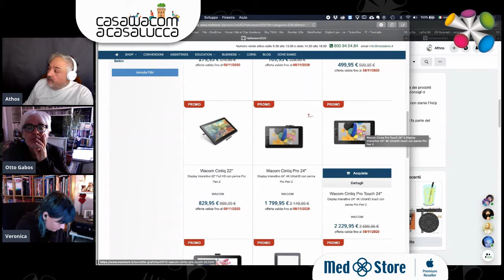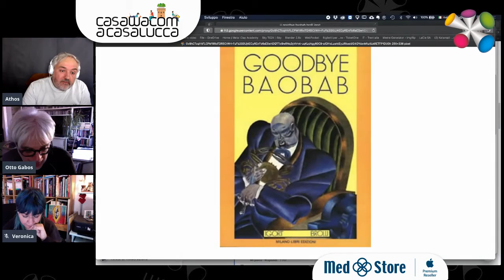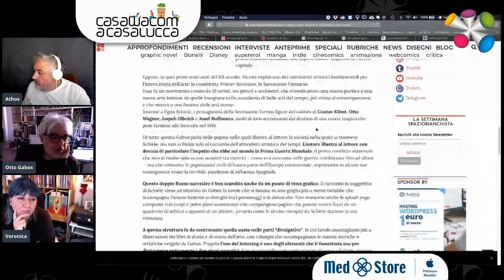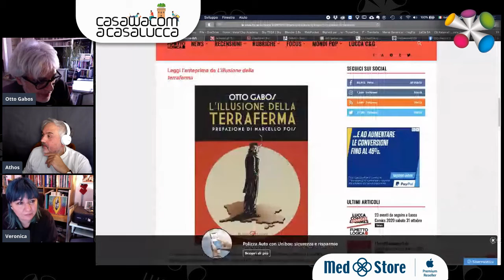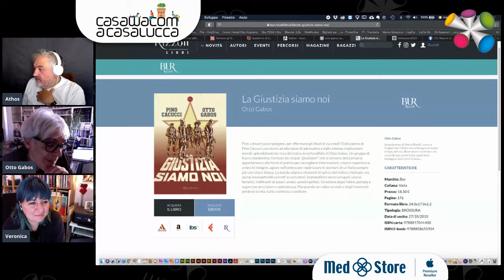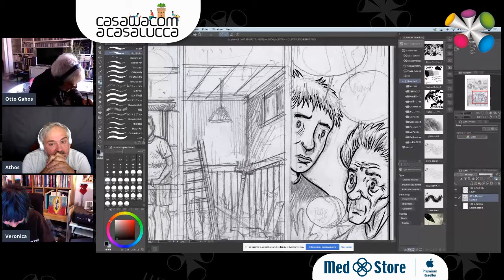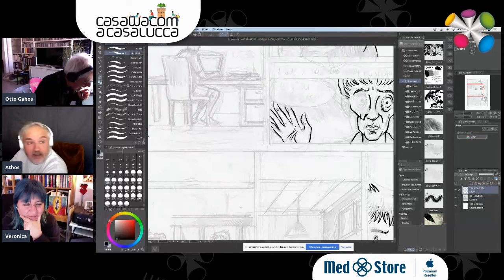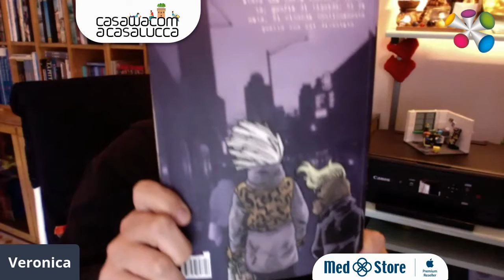31-CasaWacom a CasaGabos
Per la Quinta Live CasaWacom a CasaLucca incontriamo un’autore raffinato figlio della vecchia Europa da una parte e dal mondo variegato e fantastico della Bologna degli anni ’80 dall’altro.

Si è concepito da solo nel melting pot bolognese da dove sono nati i più grandi autori di oggi tra cui Mattotti, Igort, Toccafondo, Ghermandi e tantissimi altri.

Otto Gabos arriva da noi con sulle spalle tutte le speranze, circostanze, e indulgenze di quel periodo.

Il Fumetto vissuto come scelta autoriale senza mai nessun compromesso. Una creatività d’autore che ha fatto da scuola a generazioni di narratori per immagini.

Un poeta maledetto, un’intransigente, un docente, cosciente e una luce potente sul fumetto come scelta di vita!